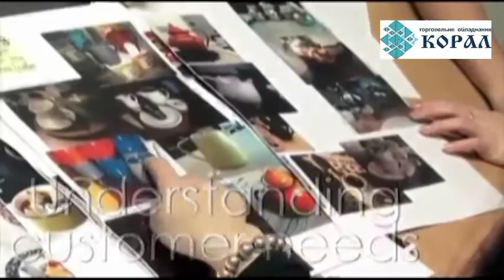259 Ваза Churchill серия Stonecast Duck Egg Blue SDESSBV1 12,5 см